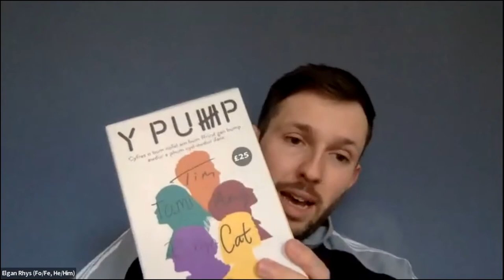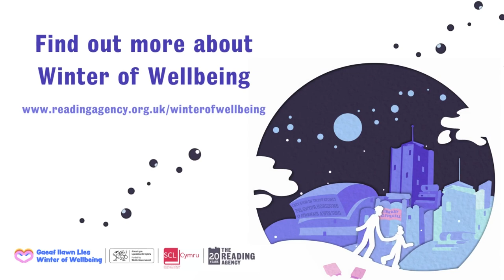The Power of Listening with Elgan Rhys (Welsh language)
Cynhelir gan Lyfrgell Conwy. Digwyddiad Cymraeg. Mae’r digwyddiad hwn yn ddelfrydol i bobl ifanc 14 oed a hŷn.
Cyfle i ymuno ag Elgan Rhys, awdur, cyfarwyddwr a pherfformiwr ac un o fodelau rôl Stonewall Cymru, wrth iddo roi sylw i wrando a thrafod pam mae'n un o'r dulliau mwyaf pwerus o'n cysylltu ni ag eraill, a sut gall y cysylltiad hwnnw fod yn hanfodol ar gyfer lles. Elgan oedd yn gyfrifol am y gyfres wych Y Pump – bocs o bum nofel gan bump o awduron ifanc yr oedd eu straeon yn dilyn pum ffrind ysgol uwchradd wrth iddyn nhw ddarganfod grym eu 'harallrwydd' wrth ddod at ei gilydd fel cymuned.

Hosted by Conwy Libraries, this is a Welsh Language event and is ideal for young people aged 14+.
Join Elgan Rhys, writer-director-performer and one of Stonewall Cymru’s role models as he puts a spotlight on listening and discusses why it is one of the most powerful tools for connecting us to others, and how that connection can be crucial for wellbeing. Elgan was behind the brilliant Y Pump series – a five-novel box set from five young authors whose stories followed five high school friends as they discover the power of their 'otherness' when they come together as a community.